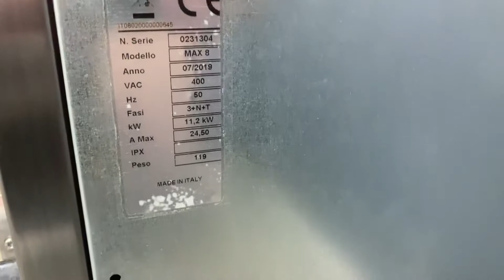Печь для пиццы Pizza Group Entry Max 8 Италия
Основные характеристики:

Вместимость (пицц): 8 В
Вместимость (пицц):8
Количество пицц в одной камере: 4
Внутренние размеры камеры: 700x700x150 мм
Диаметр пиццы: 33 см
Температурный режим: 450 °С
Мощность:1 1.2 кВт
Ширина: 990 мм
Высота: 680 мм мм
Высота:680 мм
Вес : 149 кг
Страна-производитель: Италия

❗️Так же для ознакомления со всем ассортиментом оборудования, предлагаем посетить нашу страницу на Авито

👉 Все оборудование проходит полный цикл предпродажной подготовки: Санитарная чистка, Техническое обслуживание, мелкий ремонт
👉 Гарантия на все оборудование от 30 дней
👉 В наличии полный перечень профессионального оборудования для кафе, ресторанов и производства
📍.М Волгоградский проспект, последний вагон из центра, около входа в метро маршрутное такси "386", до конечной